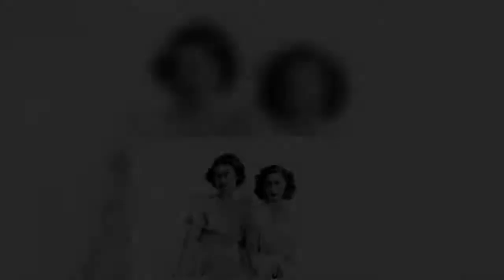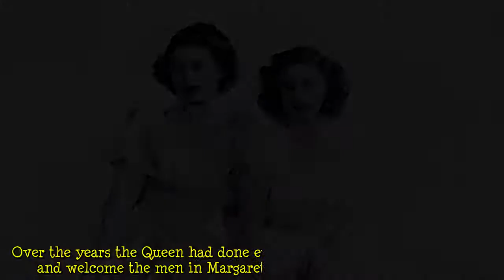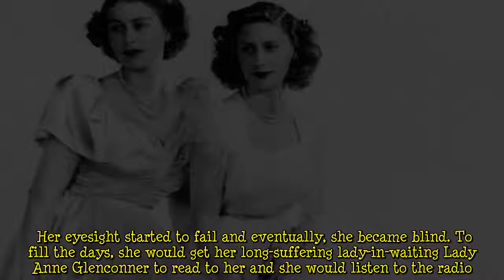Royal sisters who were the best and worst of friends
As Margaret’s biographer, Craig Brown pointed out: “Margaret was wild. Lilibet was tidy – she’d hop out of bed several times a night to make sure her shoes were straight and her clothes tidy.” Indeed, from the very earliest days, there was a rivalry between the two. As a result, the princesses’ nursery didn’t always run on an even keel and they often fought – Elizabeth had a mean left hook, but Margaret liked to get in close and was known to bite. “The elder girl seemed the more dignified,” recalled another biographer, Tim Heald, “and she was able to control her temper generally. Margaret was naughtier but adept at kissing and making up as if nothing had happened.” The competition between t  ...